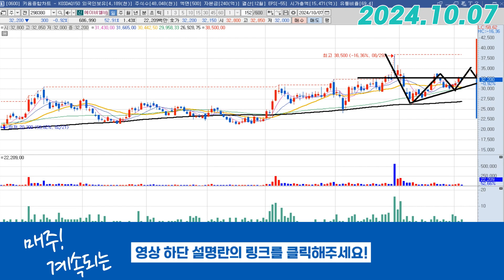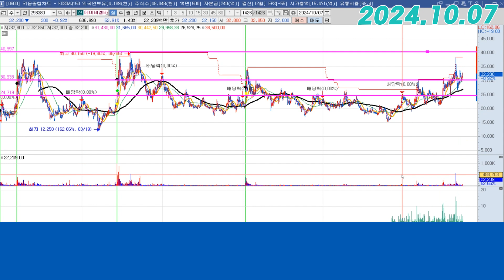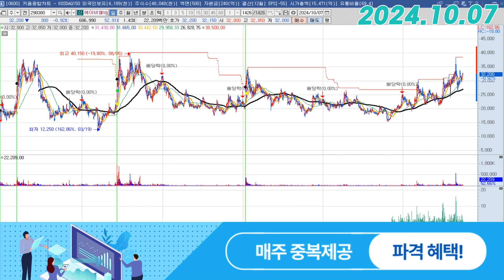에이비엘바이오 (298380) - 저라면 지금 준비할거같네요